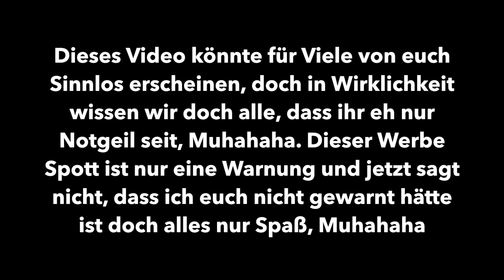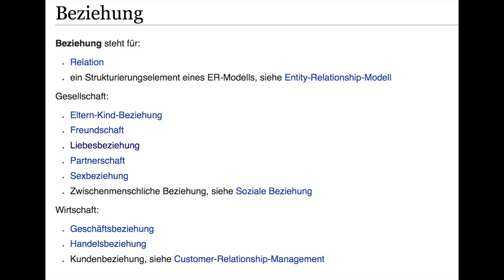VOR-UND NACHTEILE EINER BEZIEHUNG!!!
Hallo ihr YouTuber,
entschuldigt bitte das Licht des Bildes.
Im laufe des Videos wird das Licht besser und beim nächsten mal werde ich auch besser drauf achten, Muhahaha,

Facebook.com/ PhantomOffiziell.